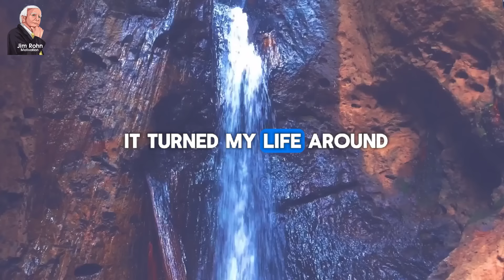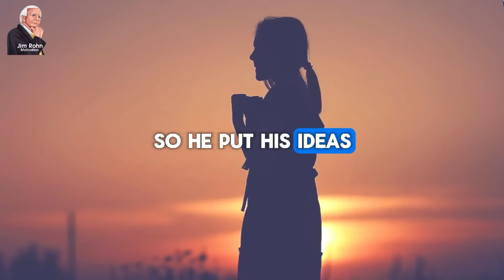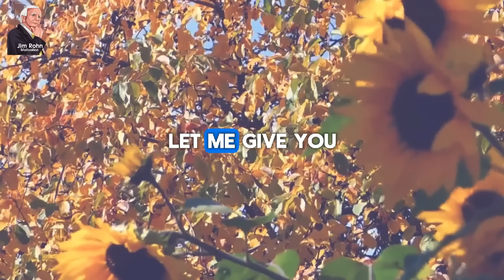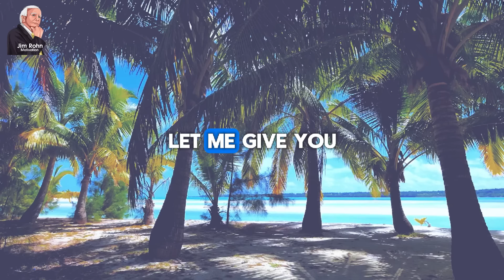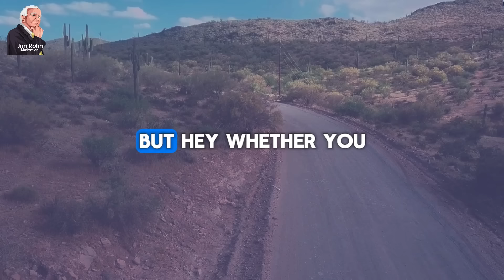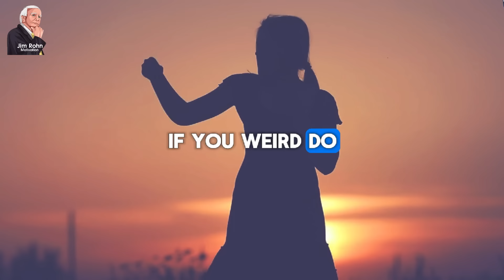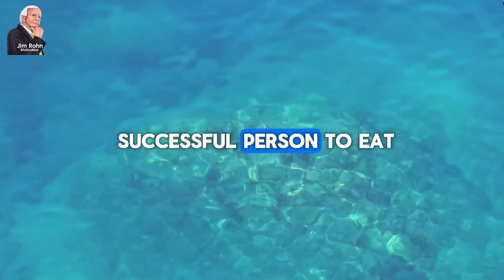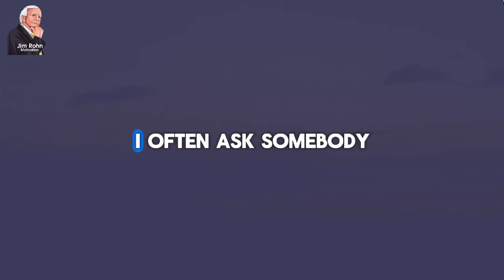I Won't Give Up - The Best Motivational Speech Compilation Jim Rohn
🔔 Video :  I Won't Give Up - The Best Motivational Speech Compilation Jim Rohn